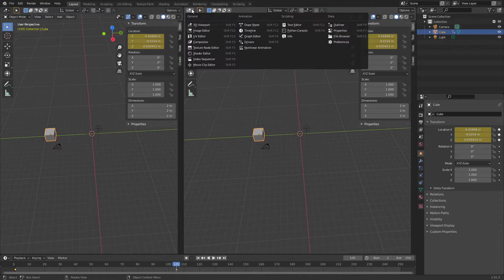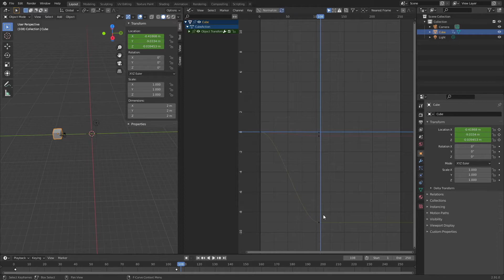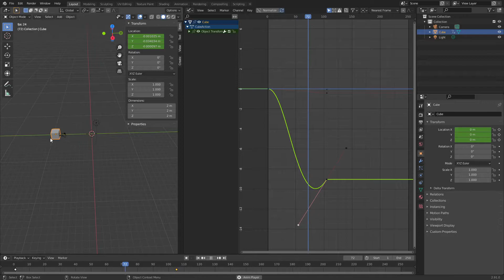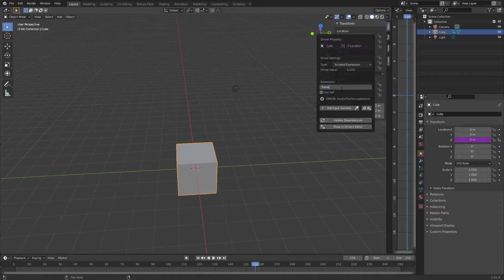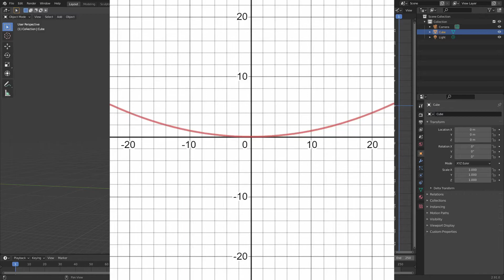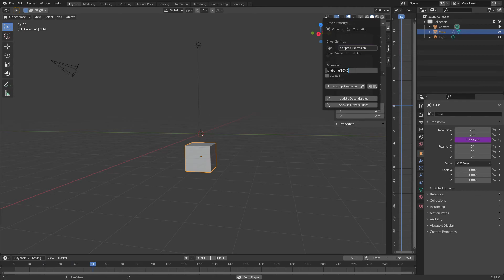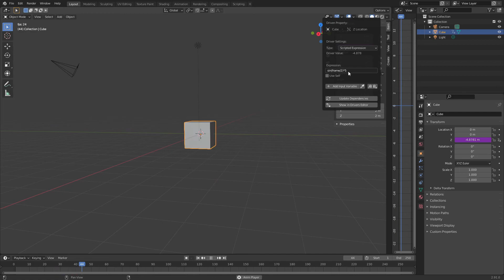Drivers and Expressions to Make Procedural Transformations! (Blender 2.91)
Say thanks to my math teachers for helping me with this video!
Today I show you how to make procedural transformations with expressions in Blender. This tutorial makes more sense with an understanding of graphs and expressions, which is learned in high school math.